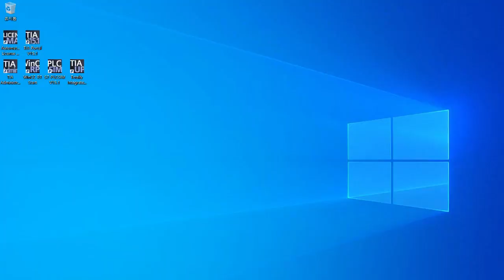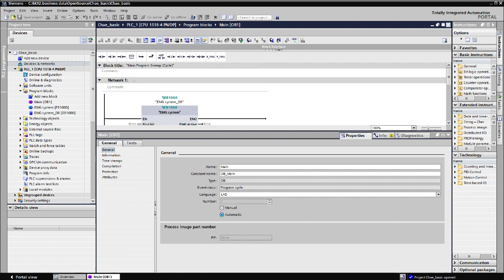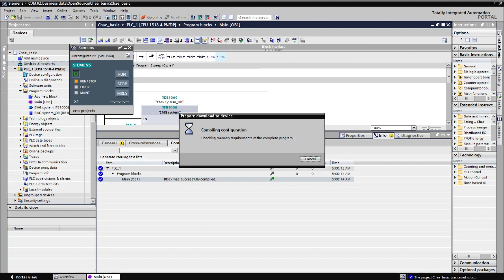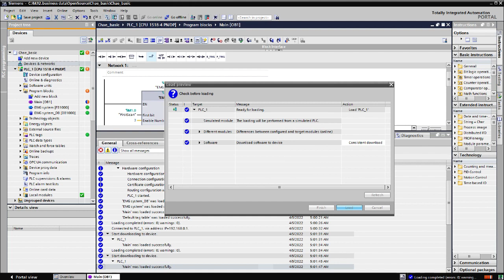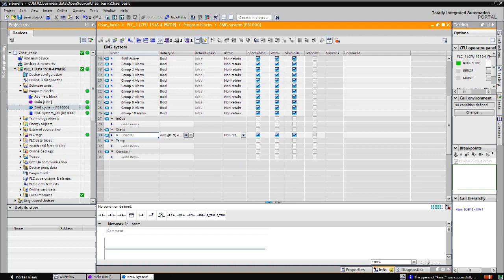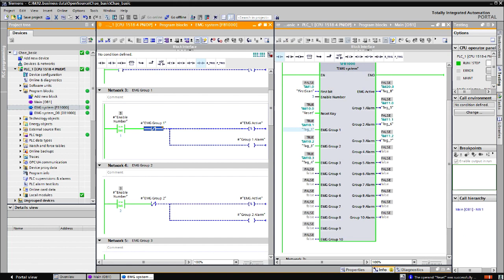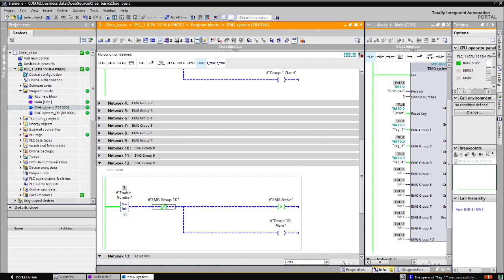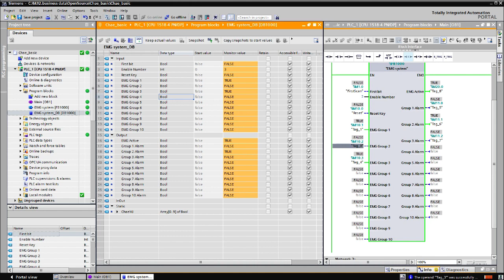[MJ 오픈소스] EMG System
장비를 시운전 하게 되면 가장 먼저 만드는 첫 번째 프로그램은 바로
"비상정지" 입니다.
그 펑션 한번 만들어보고 저장해 둡시다.